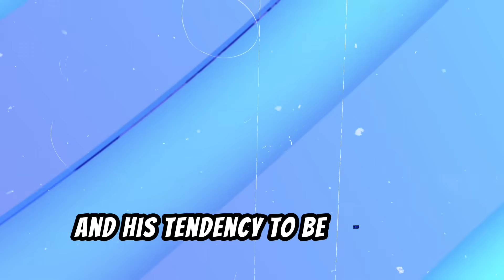🚨URGENT NEWS! JUST HAPPENED! NEW RUNNING BACK AND LINERBACKER IN DALLAS! DALLAS COWBOYS NEWS TODAY!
🚨URGENT NEWS! JUST HAPPENED! NEW RUNNING BACK AND LINIABACKER IN DALLAS! DALLAS COWBOYS NEWS TODAY